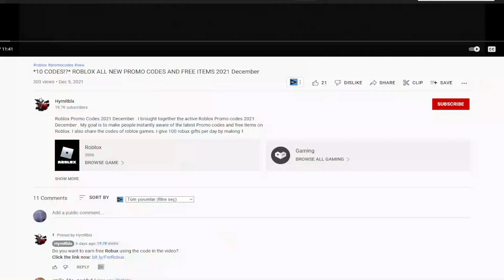!NEW! (2022) 🐣 Roblox Banana Eats Codes 🐣 ALL *UPDATE* CODES!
I have put together all the new secret codes of Roblox Banana Eats in this video. Banana Eats is a Roblox game where one person takes the shape of a banana and tries to eat other people, while other people try to escape from that area. Have a good time.